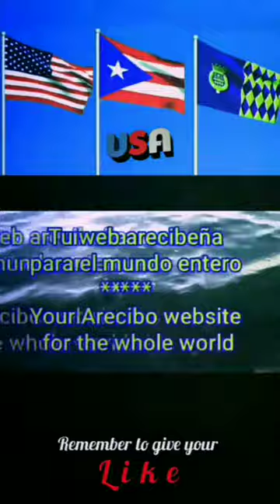Anthem of Kentucky - instrumental (violin - Chapel Tinius and Laura Jones)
Others videos about KENTUCKY

My old Kentucky home

Oh, the sun shines bright in my old Kentucky home
'Tis summer, the workers are gay
The corn-top's ripe and the meadow's in the bloom
While the birds make music all the day

The young folks roll on the little cabin floor
All merry, all happy and bright
By'n by hard times comes a-knocking at the door
Then my old Kentucky home, goodnight

Weep no more my lady
Oh, weep no more today
We will sing one song for the old Kentucky home
For the old Kentucky home, far away

The head must bow and the back will have to bend
Wherever the poor folk may go
Bye hard times, then the trouble all will end
In the fields where the sugar-canes grow

A few more days for to tote the weary load
No matter, 'twill never be light
A few more days for to totter down the road

Unofficial Anthem
until 1931